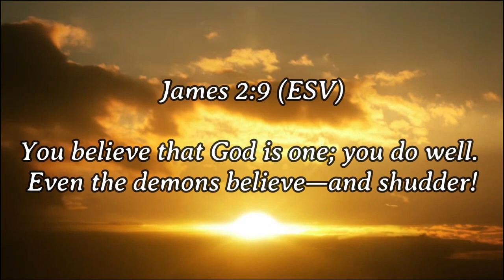Chris Du Buegh | Spanish Train | Demon Slayer: Mugen Train Arc | AMV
Media:
Demon Slayer: Mugen Train Arc
Software: Filmora 12.3.7.
Artist: @ferrymanproductions
Song: Spanish Train